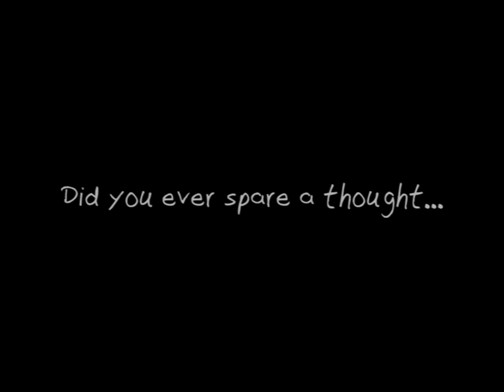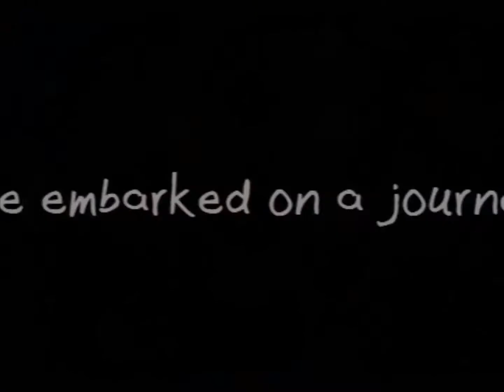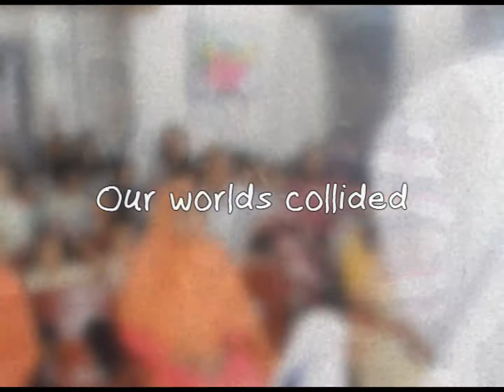Project for Autistic Children (Shlock)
The Video presentation for the project based on Autism done by a group of students from Sunnydale School, Dhaka, Bangladesh. The project was centered around SWAC (Society for Welfare of Autistic Children), a special school located in Shyamoli, Dhaka, that offered educational privileges to youngsters afflicted by Autism or other such disabilities to help integrate them into the harsh, un-accepting society in a way that they would belong. The team consists of the following students of the A' Level Batch of 2013:

Team Leaders (In Alphabetical Order):

Mashiat Rabbani
Rawnak Zaheen Wasi
Tasnim Mustaque

Rest of the Team (In Alphabetical Order):

Anindita Islam
Apon Zahir
Atef Rashid
Azraful Awal Hamim
Bareesh Hasan Chowdhury
Bhumika Mahmud
Fariba Ahsan
Ishrar Tabenda Hasan
Mezbatun Mim
Muhtasim Us-Sakib
Noore Juned
Raad Sharar
Raka Aziz
Saquib Rahman
Sharika Ferdous
Shariq Bin Nasim
Sheikh Anushe
Sidratul Muntaha
Tahmid Fahim
Tahsin Shadman Rylls
Tasdiqul Haque
Zaafrun Mustafa

Also, Special Thanks to Rawnak, Apon and Bareesh for helping me out. Without them I never could have finished.